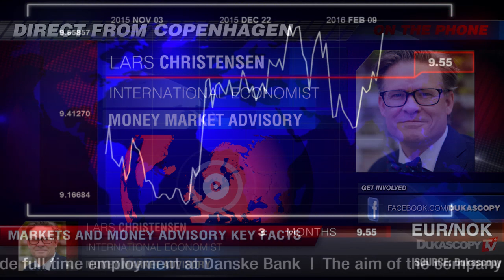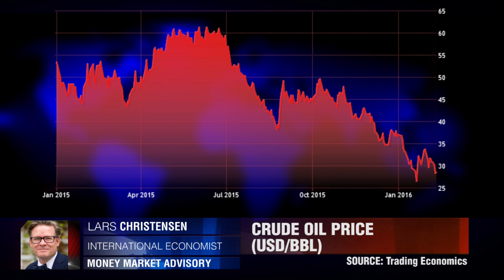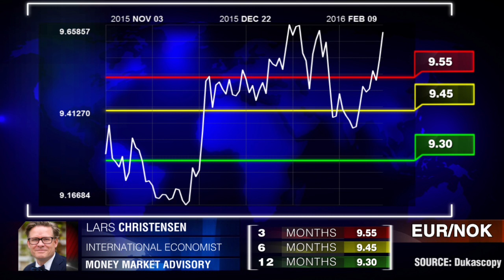欧元/挪威克朗货币对预测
由于房价高涨及失业率上涨，挪威经济看起来越发脆弱。拉尔斯.克里斯滕森，Markets and Money Advisory 。